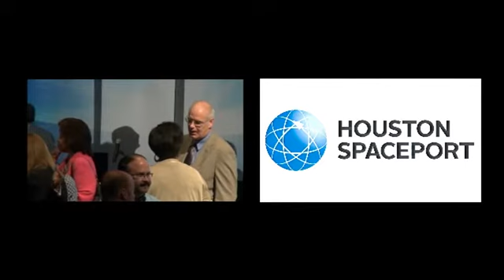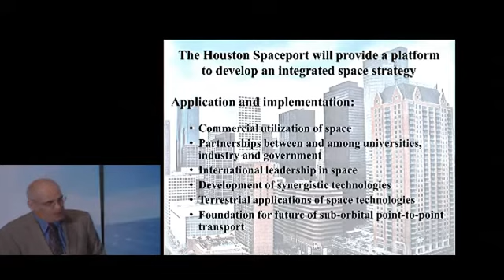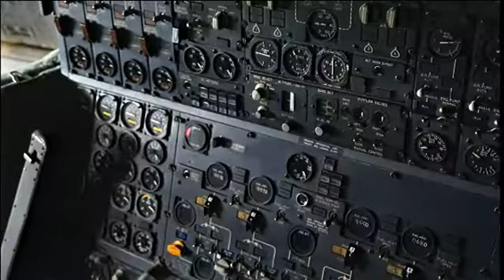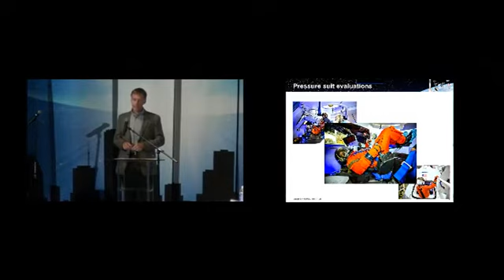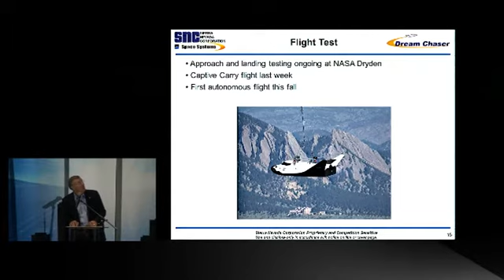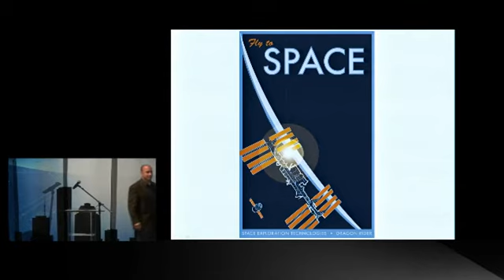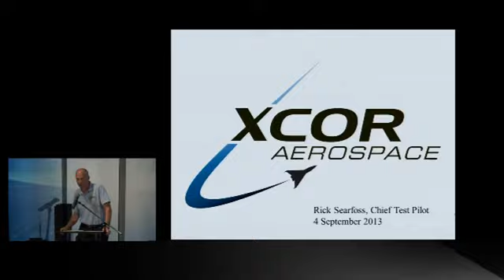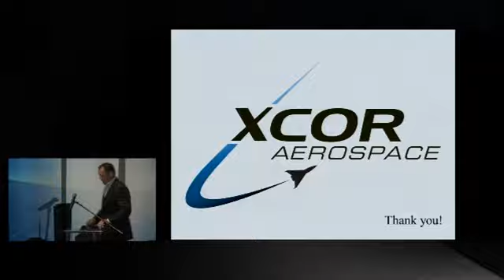All-Astronaut Panel, Commercial Spaceflight Federation, September 4, 2013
On September 4, 2013, the Commercial Spaceflight Federation began a three-day meeting of commercial space industry leaders in Houston with an all-astronaut panel to discuss their commercial human spaceflight projects.

For more information about the Commercial Spaceflight Federation, visit their web site at:

Invited speakers included:

Master of Ceremonies: Dr. David Alexander, Director, Rice Space Institute

Keynote from Mario Diaz, Aviation Director for the City of Houston.

Moderator: Michael Lopez-Alegria, President, Commercial Spaceflight Federation,

Christopher J. Ferguson, Director of Crew and Mission Operations, Boeing Space Exploration

Jim Voss, Advisor and former VP of Space Exploration, Sierra Nevada Corporation

Garrett Reisman, Commercial Crew Program Lead, Space Exploration Technologies

Jeff Ashby, Chief of Mission Assurance, Blue Origin

Rick Searfoss, Director of Flight Test Operations and Chief Test Pilot, XCOR Aerospace

We're on Twitter at @SpaceKSCBlog.